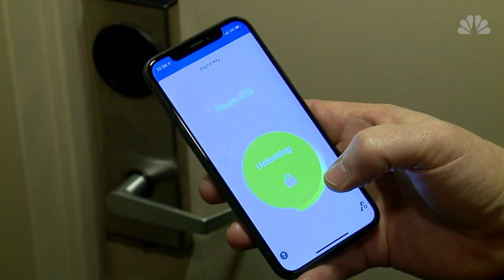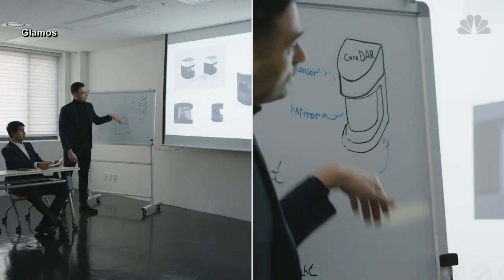Pandemic Fuels Push For Touchless Tech